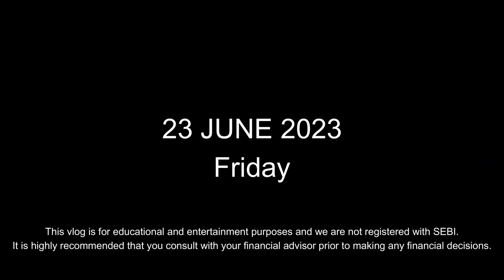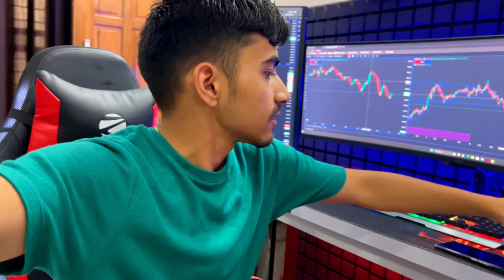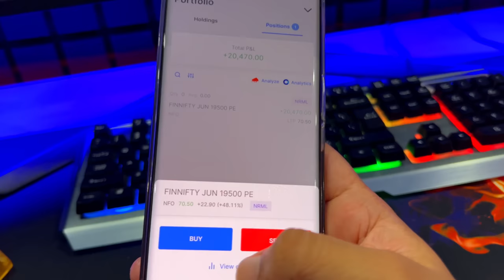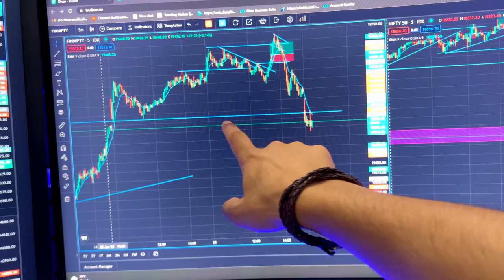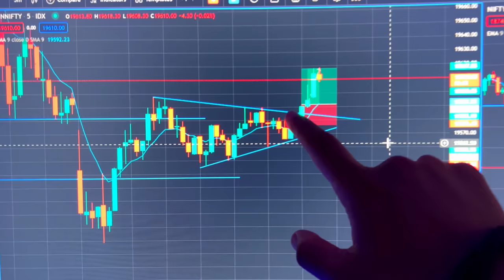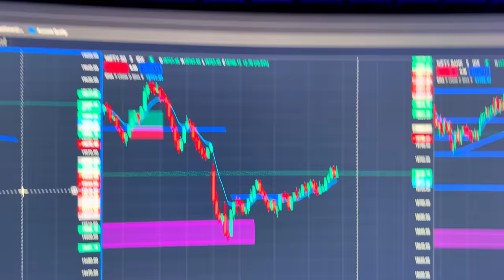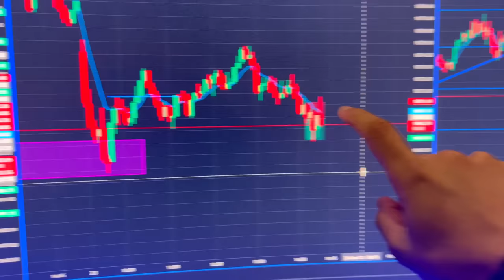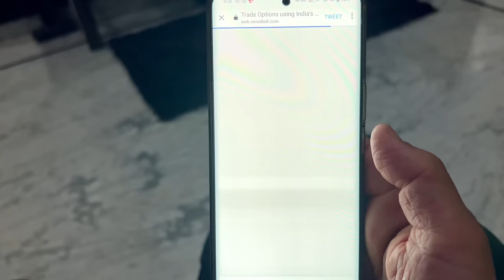VLOG #107 - How I Made ₹71,000 Profit in a Day | Life of a Full-Time Trader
(Zero Brokerage - 1st June- 30th June)

In this video, I'll be sharing my incredible journey as a full-time trader, revealing the exact strategies and techniques I used to achieve an astounding ₹71,000 profit in just a single day. Whether you're an aspiring trader or simply curious about the world of trading, this video is packed with valuable insights and practical tips.

Join me as I take you through my typical day as a trader, from analyzing market trends to executing trades with precision. I'll discuss the mindset required for success in trading and how to manage risks effectively. I'll also reveal the specific tools and resources I rely on to stay ahead of the game.